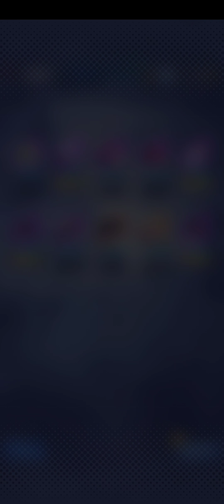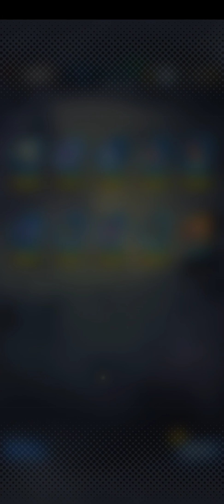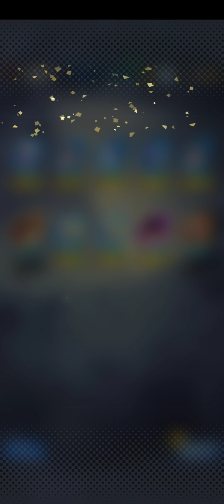Dragonball legends - Wochenend Ticket opening